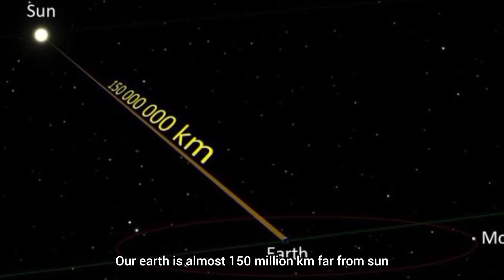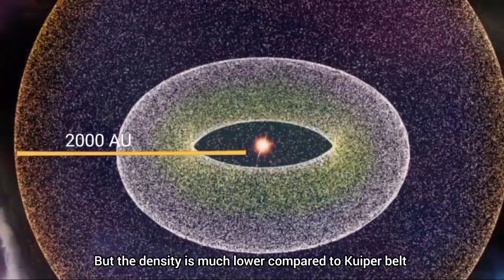Where Solar system Ends ?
**Description:**

🌌 **Exploring the Edge of Our Solar System: Unveiling the Cosmic Boundary 🚀🌠**

Embark on an awe-inspiring cosmic journey as we delve into the mysterious realm at the edge of our solar system! 🌌🔍

🔍 **FAQs:**
🌟 *Where is the edge of our solar system?*
   - Join us in unraveling the cosmic mysteries as we discuss the concept of the heliopause—the boundary where the solar wind meets the interstellar medium, marking the outer limit of our solar system.

🌟 *What is the heliopause?*
   - The heliopause is a critical boundary where the Sun's influence wanes, and interstellar space begins. It's a dynamic frontier constantly shaped by the solar wind and external cosmic forces.

🌟 *How far is the edge of the solar system from Earth?*
   - Explore the mind-boggling distance to the heliopause, located over 11 billion miles away from Earth. Discover the challenges and triumphs of spacecraft like Voyager 1, which crossed this boundary in 2012.

🌟 *What lies beyond the heliopause?*
   - Dive into the mysteries of interstellar space, where our solar system becomes a tiny speck in the vastness of the Milky Way. Learn about the ongoing Voyager missions and their unprecedented insights into this uncharted cosmic territory.

🎥 **Watch as we navigate the cosmic frontier and uncover the secrets at the edge of our solar system! 🚀🔭 SolarSystemEdge Heliopause InterstellarBoundary CosmicFrontier SpaceExploration VoyagerMissions BeyondOurSolarSystem** 🌌🌐